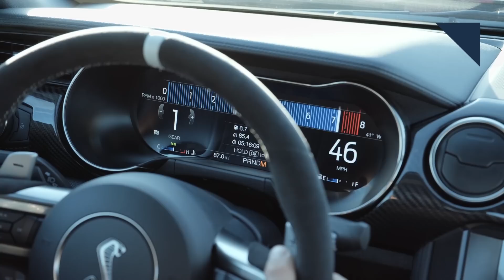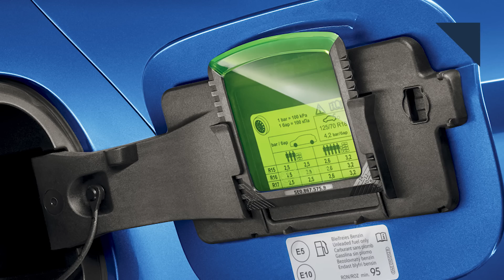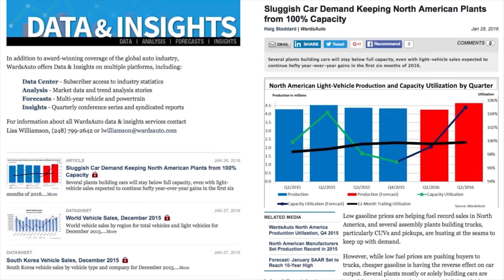Sonata N-Line Details, PHEV Sales Plunge - Autoline Daily 2737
0:07 Daimler’s Credit Rating Cut
0:43 Mercedes Equips Side View Cameras on Actros Truck
1:38 Passenger Drone Market Set to Explode
2:39 Hyundai Sonata N-Line Details
3:37 Ford Offers Free GT500 Instruction
4:16 MINI Cooper SE Range Revealed
5:00 Most Cadillacs Will Be Electrified By 2030
5:49 Kia To Rename the Optima the K5
6:16 Skoda’s Clever Snow Scraper
6:45 Plug-In Hybrid Sales Plunge
7:30 ADAS Making Big Improvement in Safety